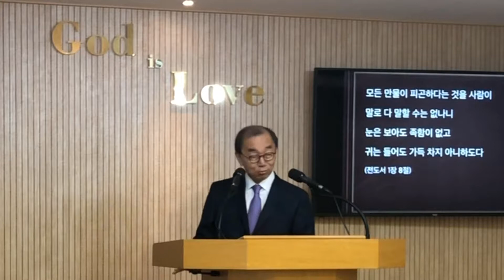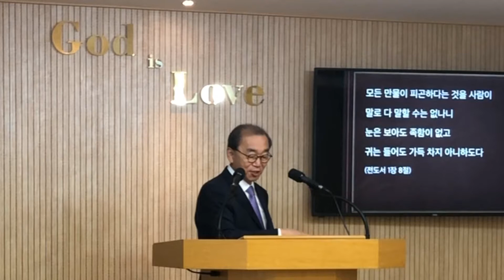삶을 새롭게 (전1:1-11)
빈들에 풍성한 교회, 이승종 목사